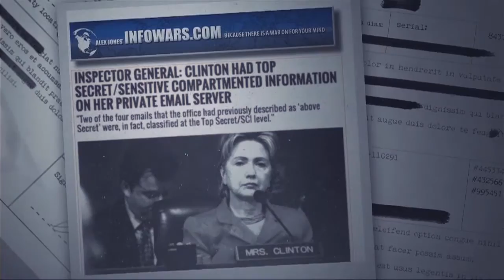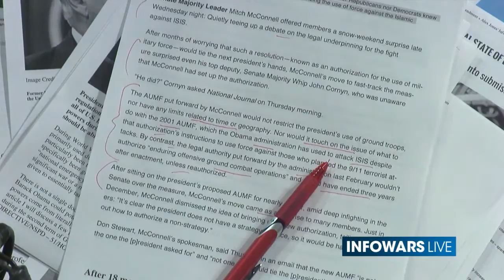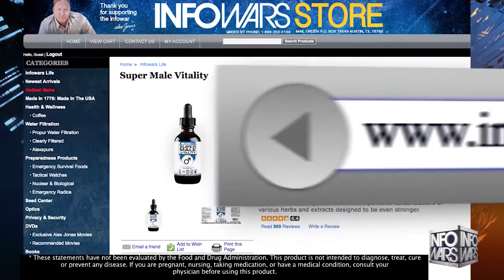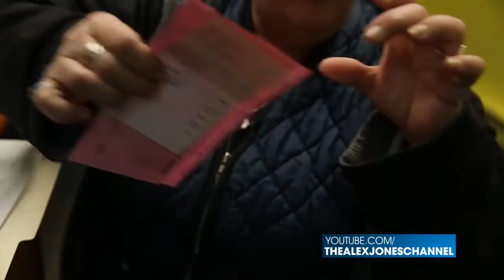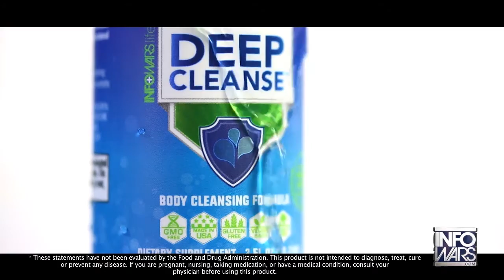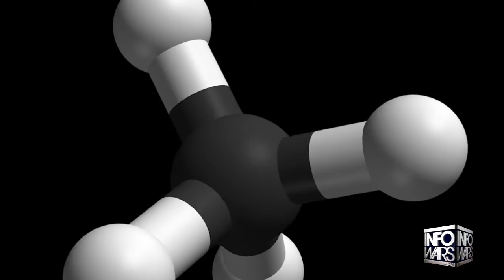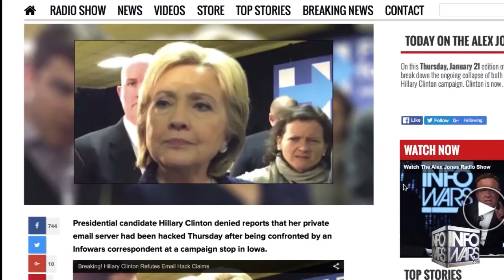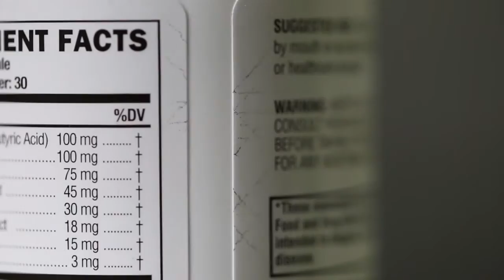Infowars Nightly News - Breaking: Authorization for Military Force: 01/22/2016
I give the credit to The Alex Jones Channel and Infowars.com team. Patriot of the Republic, Mike Fulmer

New documents reveal authorization for use of military force. Presidential candidate Hillary Clinton denied reports that her private email server had been hacked Thursday after being confronted by an Infowars correspondent at a campaign stop in Iowa.